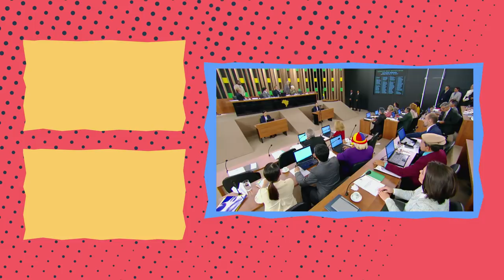TOMSONARO e o fim da FALSIDADE no CONGRESSO | Multi Tom | Humor Multishow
O Excelentíssimo Senhor Presidente Jair Messias Tomsonaro mostra sua receita para lidar com os "famosos" e ilustríssimos "duas-caras" do congresso.

📆 PROGRAMAÇÃO 📆

▶ Proibidão Suburbanos - Seg a Sex | 21H

👨‍👩‍👦 ELENCO 👨‍👩‍👦

Tom Cavalcante
Nizo Netto
Angela Dipp

🎥 ASSISTA TAMBÉM 🎥